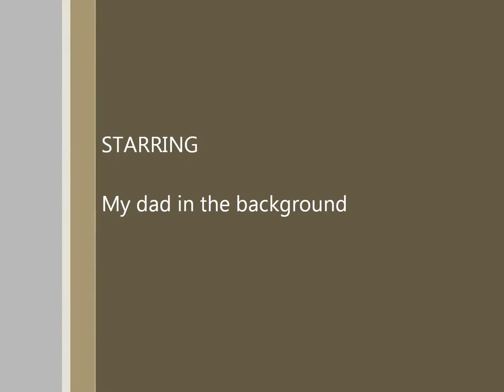Loosening camshaft bearing caps DSM 2G 4G63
camshaft bearing cap removal